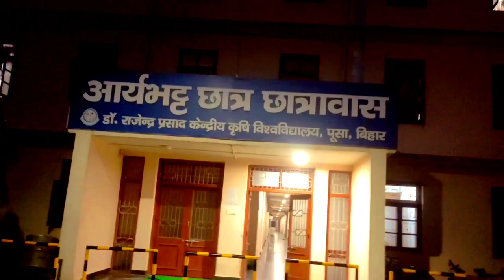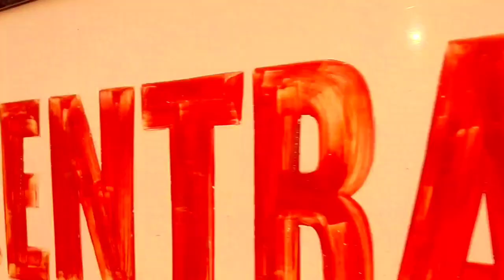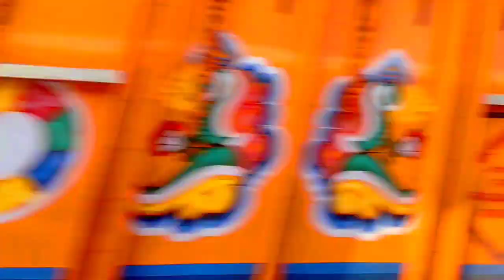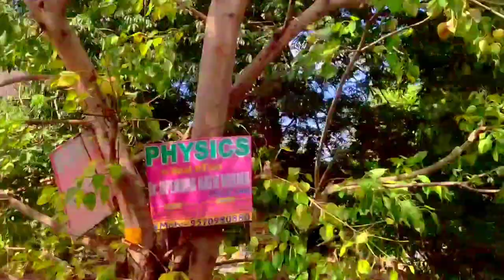PATNA Trip✈️ vlog dr rajendra prasad Central agriculture university vlog⚡ ट्रिप मे आया बहुत मजा 🥳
Music Info:

Track